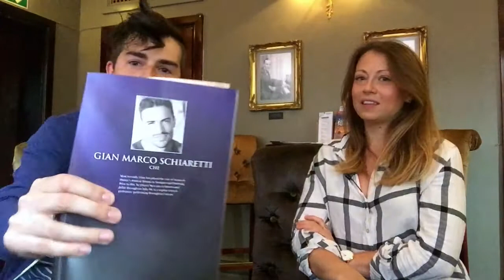Emma Hatton chats about Evita at the Phoenix Theatre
Save over 30% during August 2017 when you book tickets to see Evita